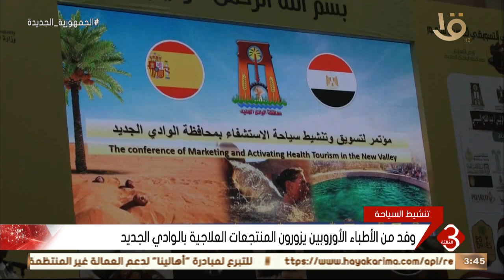نشرة الثالثة | وفد من الأطباء الأوروبين يزورون المنتجعات العلاجية بالوادي الجديد